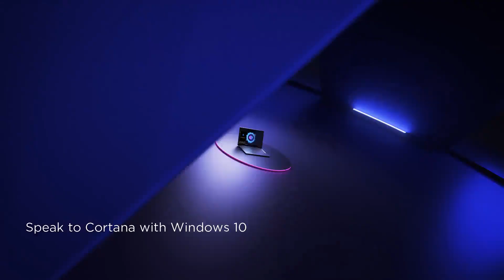Lenovo Yoga S740 | Lenovo India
Get sleek, smart performance on the one and only Lenovo Yoga S740 for gaming, work, and beyond.